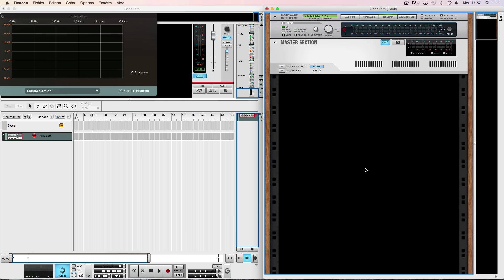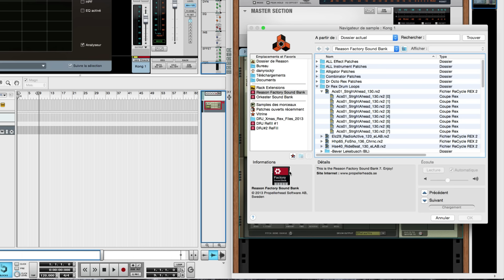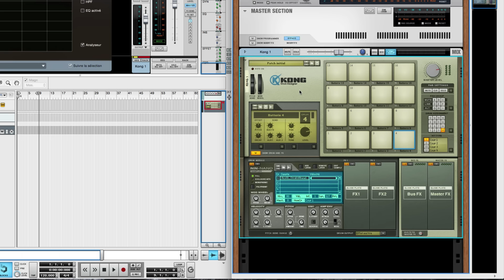Reason: Charger les Slices d'un Rex dans Kong